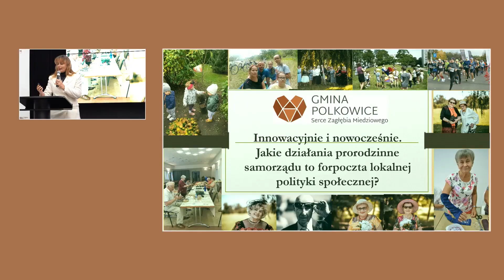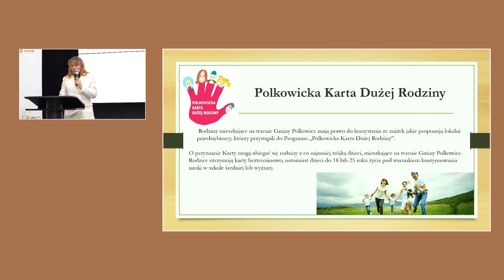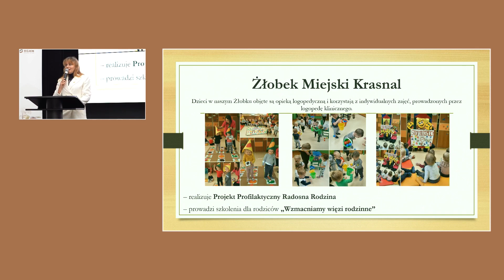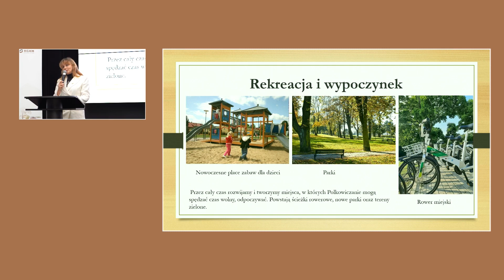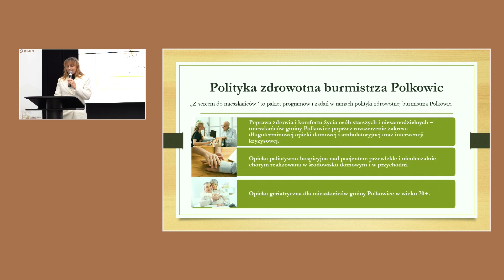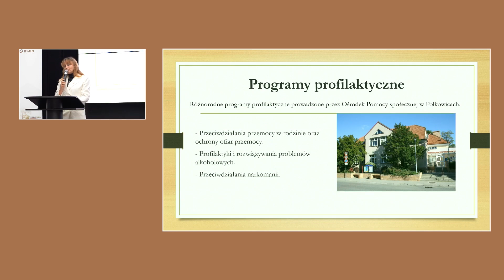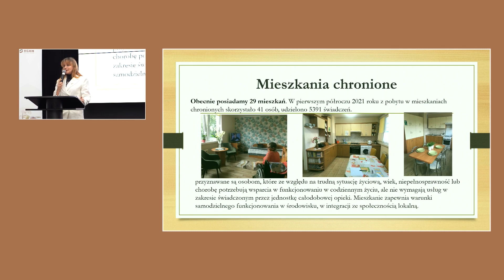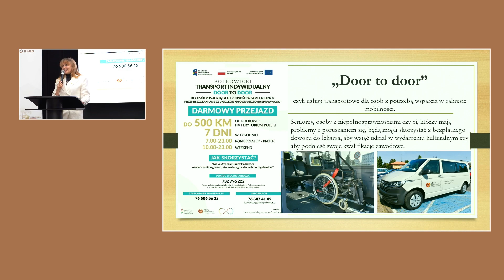Ewa Kowalik - Jakie działania prorodzinne samorządu to forpoczta lokalnej polityki społecznej?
Ewa Kowalik - zastępca Burmistrza Polkowic opowiedziała "Jakie działaniaprorodzinne samorządu to forpoczta lokalnej polityki społecznej?" podczas III Konferencji CSR MiećWpływ w dniu 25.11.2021 r. organizowanej przez KGHM Polska Miedź S.A.